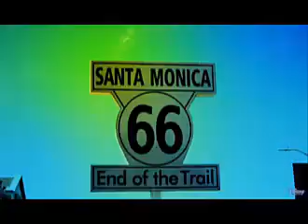Girl Meets World theme Liv and Maddie Style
I really wanted to try this but was afraid it would turn out really dumb but it actually looks pretty good. Hope you enjoy it too!